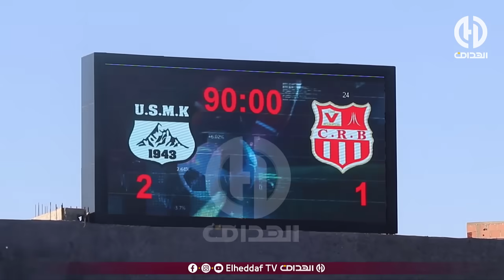شـــــاهد.. كواليس مباراة إتحاد خنشلة و شباب بلوزداد